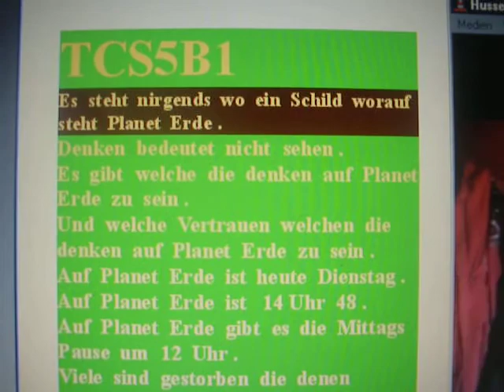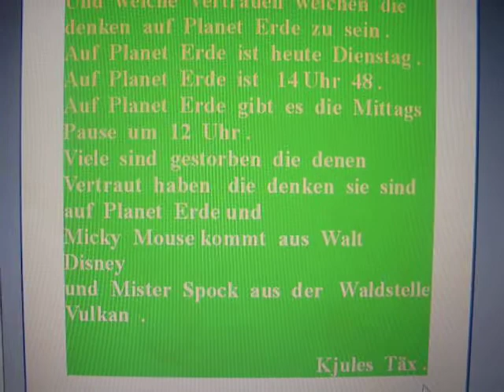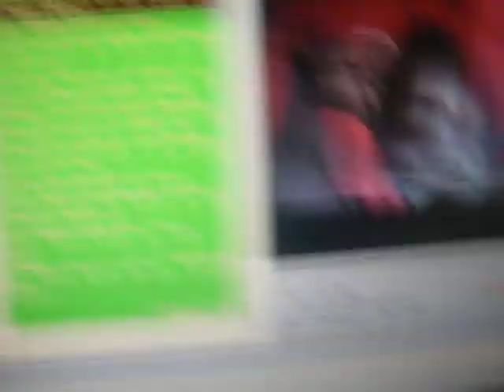84 . Luft Spende Kasten TCS5B1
84 . Luft  Spende  Kasten    TCS5B1